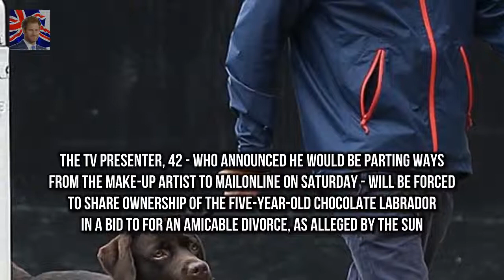Ant McPartlin and estranged wife to battle for custody over dog The TV presenter 42 - who announ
Ant McPartlin and his estranged wife Lisa Armstrong are reportedly battling over the custody of their dog Hurley
The TV presenter 42 - who announced he would be parting ways from the make-up artist to MailOnline on Saturday - will be forced to share ownership of the five-year-old chocolate Labrador in a bid to for an amicable divorce as alleged by The Sun

Harrys wedding the homeless and a war of words in Windsor  On the other beneath a pile of blanket: